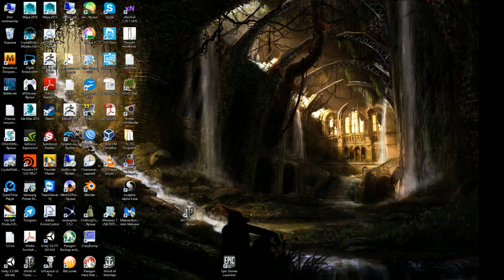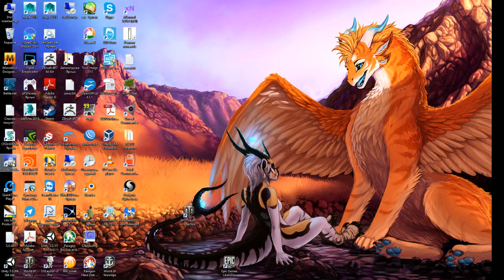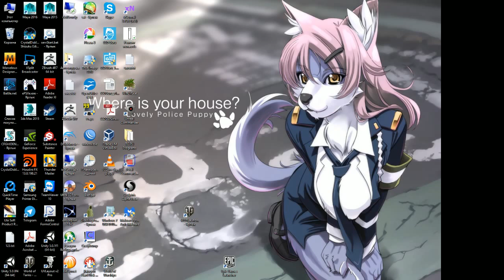Deer Avenger 4